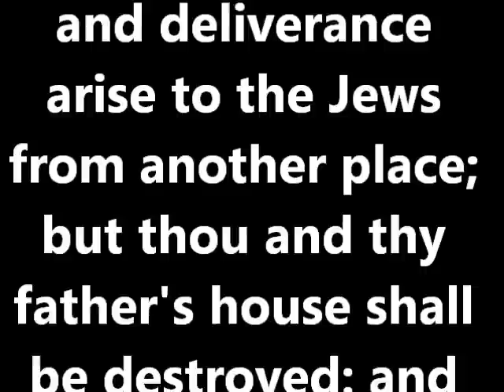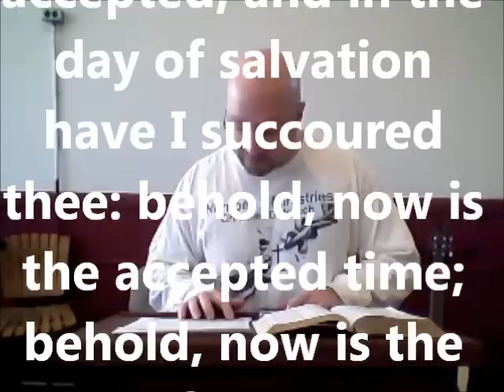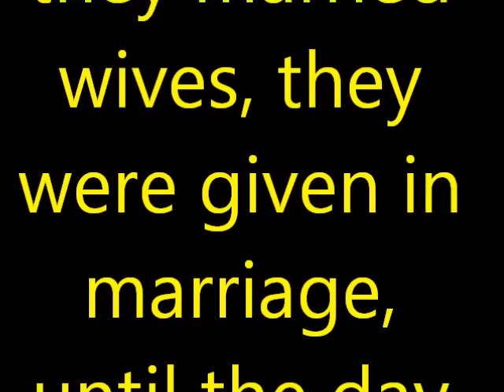What Time Is It?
Prophetic Message To America!!!